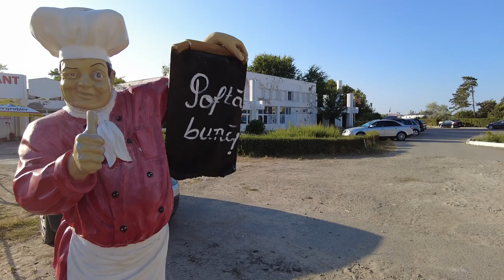Cazare pret mic litoral, low prices, Hotel Siret, Saturn, Marea Neagra - travel calatorie budget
Anul acesta am fost cazat in regim demipensiune in luna August la Hotel Siret din statiunea Saturn (langa Mangalia) dupa ce am cumparat un bilet de pe Booking

This year I stayed with half board in August at the Siret Hotel in the Saturn resort (near Mangalia) after I bought my ticket on Booking.